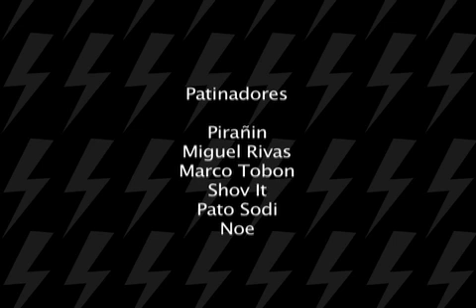Cabalistic 2010.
Video de las 7 fechas del Cabalistic tour, organizado y presentado por Tool skateboards, Mortal kateboards y dropin.